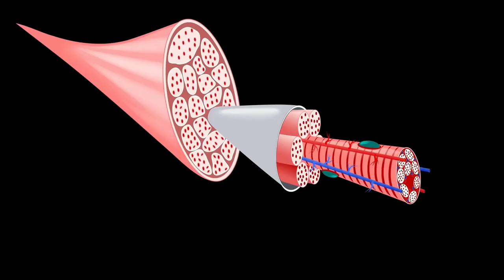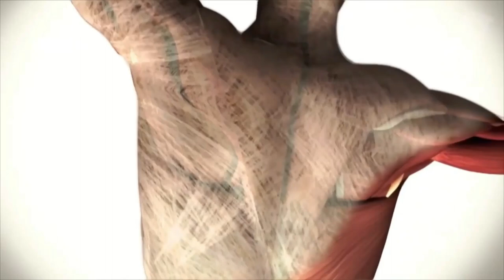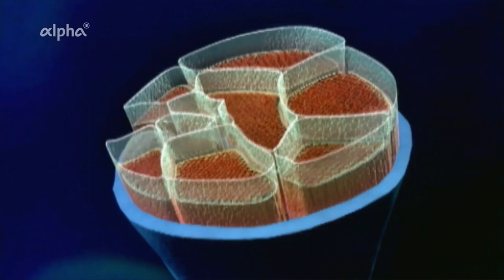Was sind Faszien?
Forscher Dr. biol. human Robert Schleip und Professor Dr. med. Werner Klingler erklären was Faszien sind und ihrer Bedeutung bei Schmerzen.